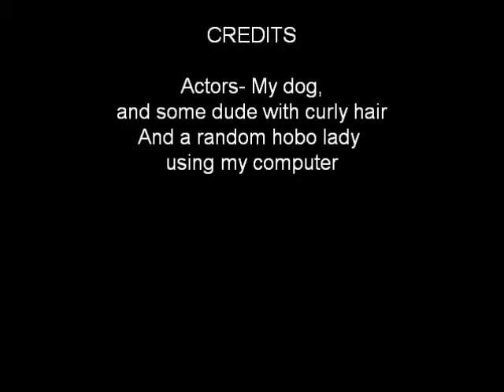EXTREME ANIMALS- THE WOOLY MAMMOTH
i was wating to go to the movies so yeah obviously this isn't some masterpiece that took 6 hours to make. XDDDDDDDD